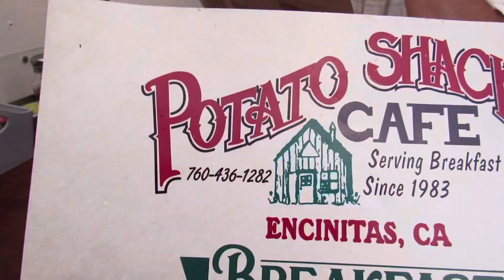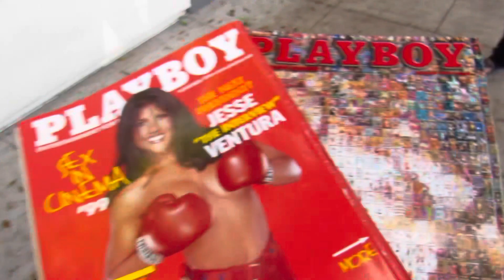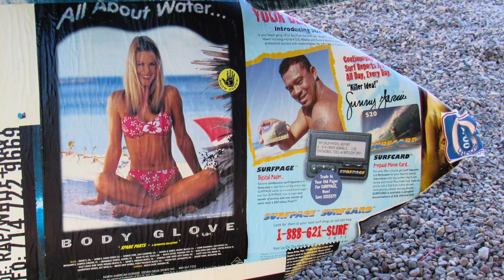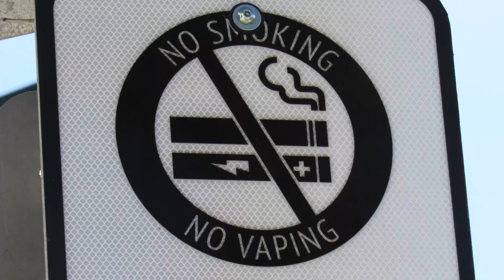Chill days up north - SD Surfing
Videography by Alex Piña